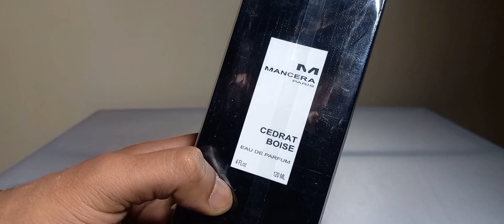Cedrat Boise By Mancera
This video is about one of the most popular flanker from the luxury niche house Mancera Cedrat Boise